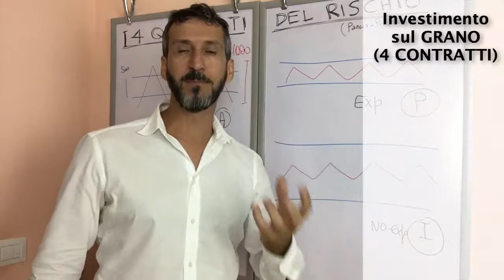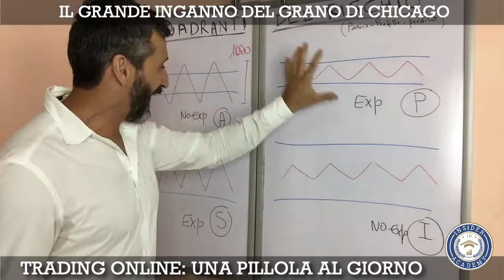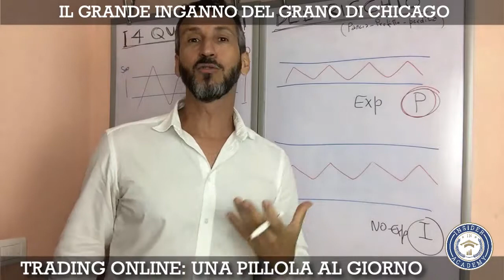🔴 TRADING ONLINE: IL CASO DEL GRANO DI CHICAGO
Se facessimo delle dirette per spiegare come sfruttare queste tecniche, parteciperesti? Cosa ti interesserebbe sapere in particolare? Se trovi utile questo video , ti chiedo di mettere "mi piace" e condividere.